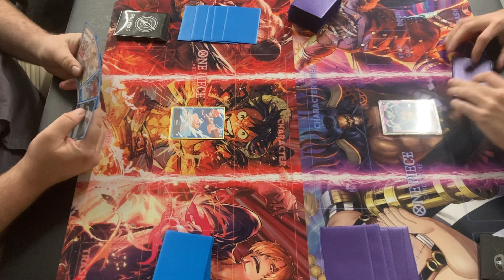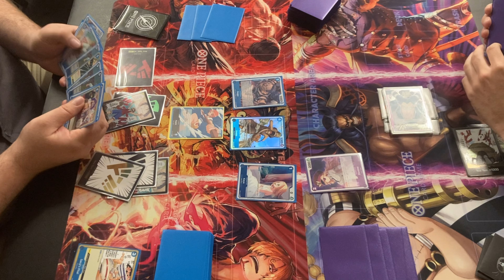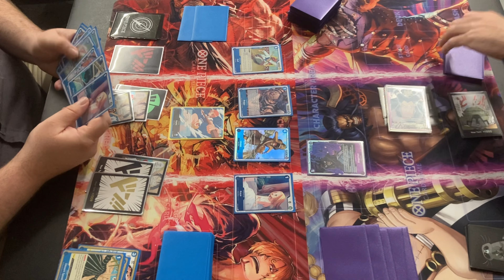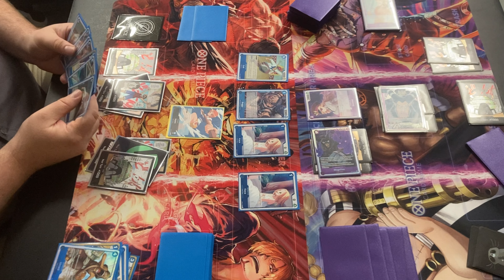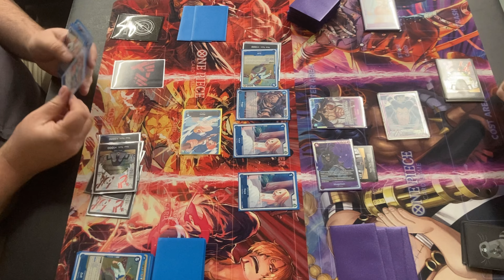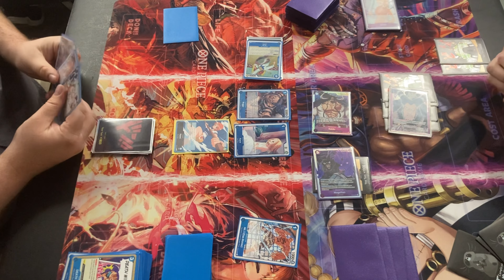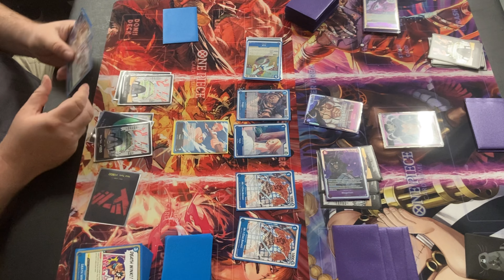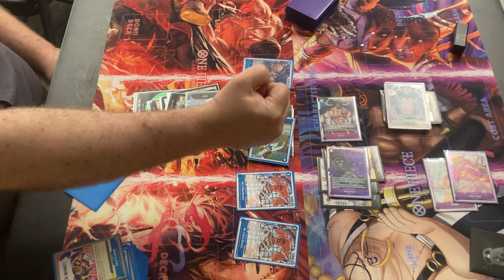Nami vs Magellan - *Store Championships R2* One Piece TCG Locals Game - August 2023